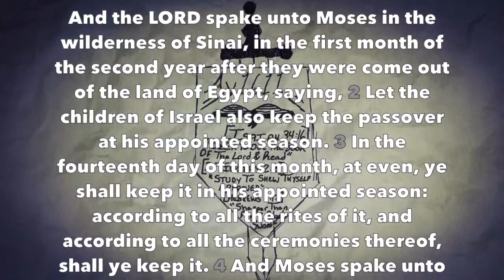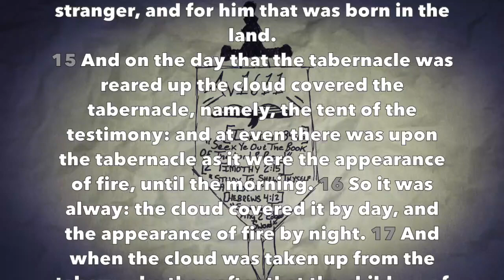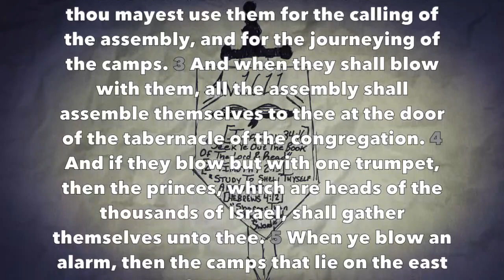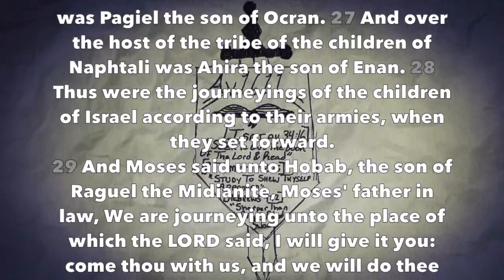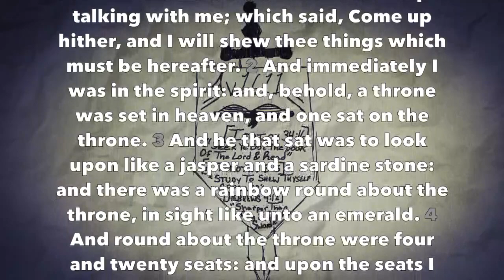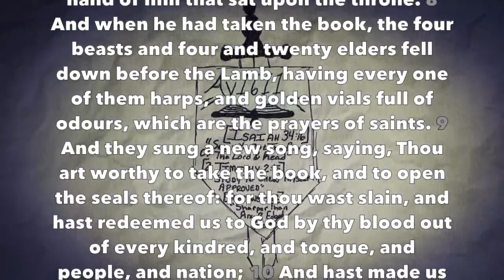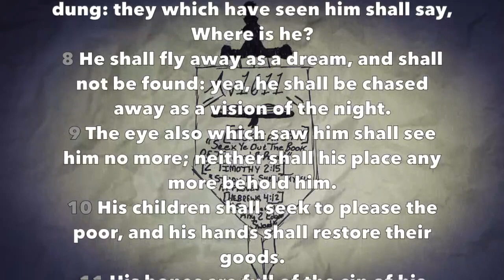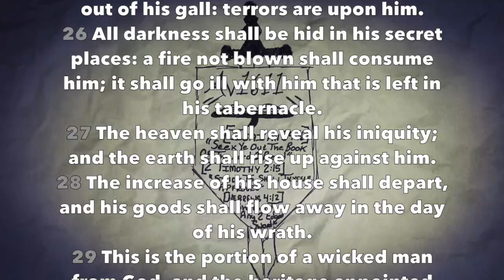Daily Bible Reading #64 - Numbers 9-10, Revelation 4-5, Job 20